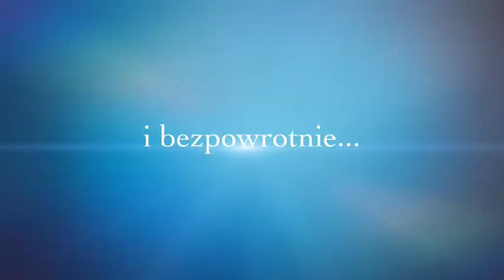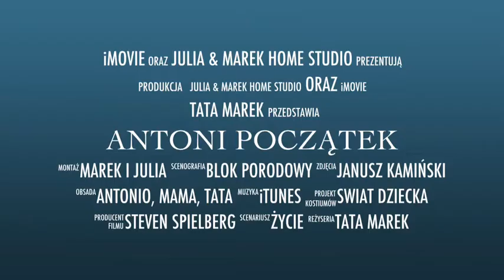NIESMIALEK ANTONI POCZĄTEK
Niesmialek, Antek, Piaseczno